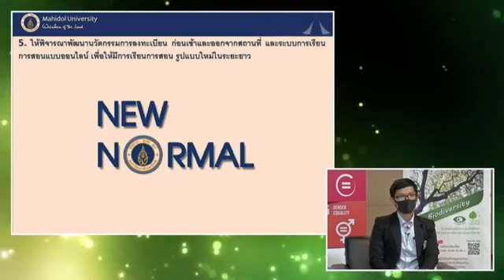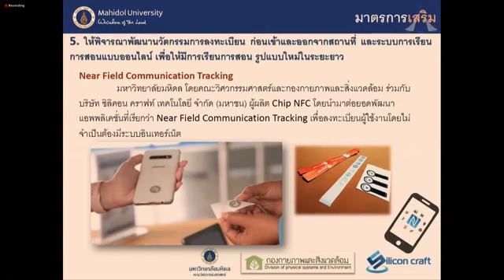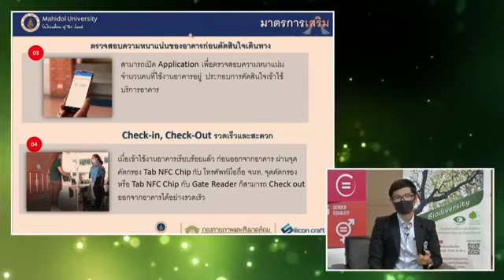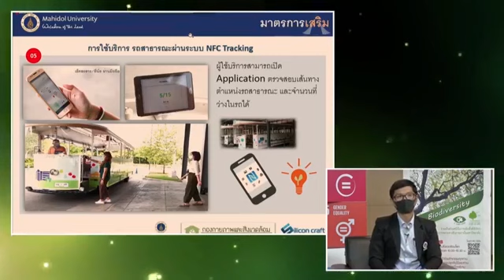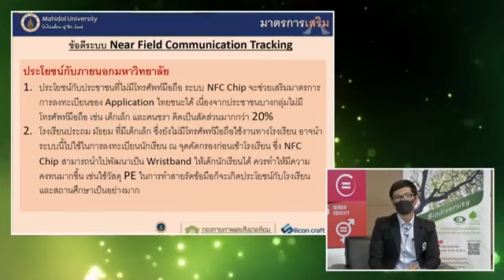NewNormal Policy for university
Silicon Craft Technology PLC. support the NFC chips to Faculty of Engineering and Division of Physical Systems and Environment, Mahidol University for presenting the New Normal policies in university life.